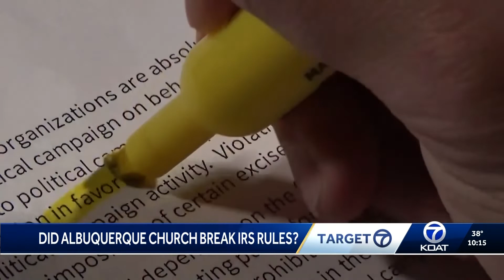Can churches endorse political candidates? Tax laws say no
Pastor Steve Smothermon at Legacy Church, told his congregation to vote for Lori Robertson, a candidate in Albuquerque's upcoming city council run-off race.  KOAT legal expert John Day watched the video from the service. He said what Smothermon did is questionable.

I am a local news photographer covering the entire state of New Mexico.